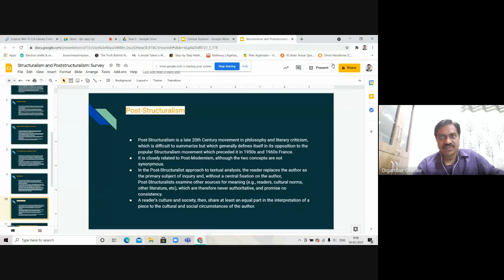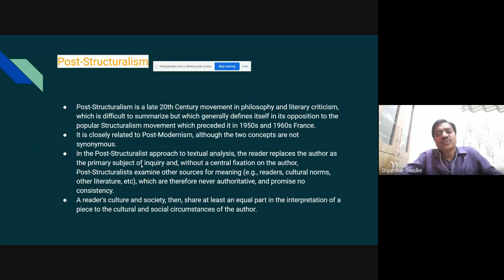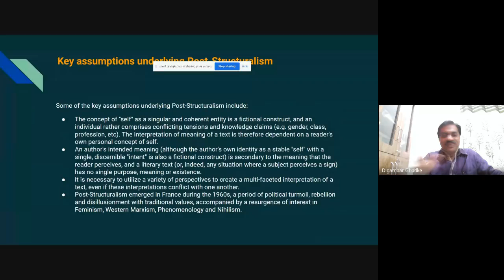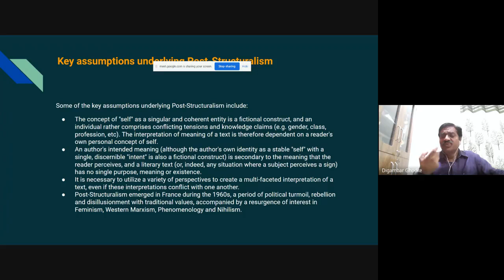Poststructuralism 1 synchronous 2021 05 19 at 20 48 GMT 7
These videos have been recorded during the regular online classes using Google Meet.
Class: M.A. I (English)
Sem II
Paper/Course: 2.4-Literary Criticism and Theory